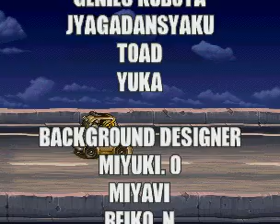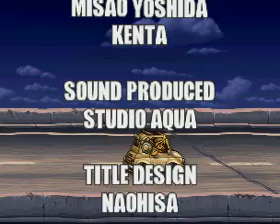Metal Slug 5 complete gameplay - I'm so bad at this